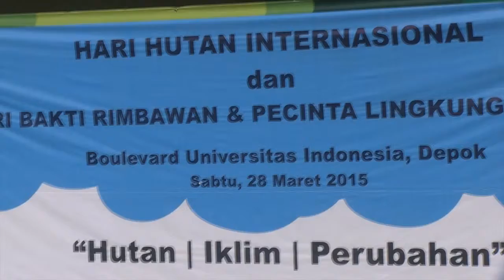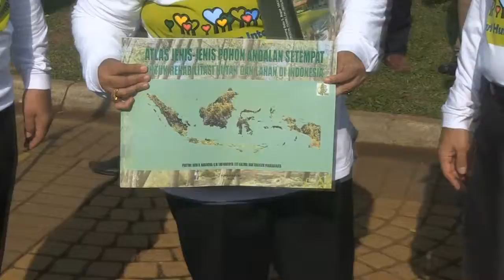Menteri LHK Ajak Ratusan Siswa SD Menanam Pohon di UI (28 Maret 2015)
Menteri LHK Ajak Ratusan Siswa SD Menanam Pohon di UI

Menteri Lingkungan Hidup dan Kehutanan RI Siti Nurbaya dan Rektor Universitas Indonesia (UI) Prof. Dr. Ir. Muhammad Anis, M.Met serta Walikota Depok Nur Mahmudi bersama dengan 700 peserta yang terdiri atas siswa SD, mahasiswa UI dan masyarakat melakukan kegiatan Penanaman Pohon pada Sabtu (28/3) di kampus UI Depok dalam rangka memperingati Hari Hutan Internasional 2015.

Penanaman ini terselenggara atas kerjasama Kementerian Lingkungan Hidup dan Kehutanan, UI, Yayasan Kehati dan Komunitas Peduli Lingkungan. Pada perayaan Hari Hutan Internasional 2015 ini juga dilakukan penandatanganan Nota Kesepakatan Bersama antara Kementerian Lingkungan Hidup dan Kehutanan RI dengan UI terkait penelitian dan pengembangan lingkungan hidup dan kehutanan.

Pohon-pohon yang akan ditanam di hutan UI adalah jenis-jenis pohon asli Indonesia Bagian Barat seperti Meranti-merantian dan jenis-jenis buah langka seperti Kemang, Kepel, Kupa Gowok, dan Bisbul. Kegiatan ini merupakan bentuk dukungan terhadap implementasi UU No. 26/2007 tentang Penataan Ruang dengan target yang ingin dicapai oleh Pemerintah adalah luas Ruang Terbuka Hijau paling sedikit 30 persen dari luas wilayah kota.

Pada acara penanaman tersebut, Ibu Siti Nurbaya memaparkan perayaan Hari Hutan Internasional 2015 merupakan salah satu upaya untuk menumbuhkan kesadaran publik tentang peran hutan dalam menurunkan tingkat emisi gas rumah kaca yang berpengaruh dalam dinamika perubahan iklim dunia.

Lebih lanjut, Prof.Dr.Ir.Muhammad Anis, M.Met menyampaikan “UI mendukung sepenuhnya pelestarian serta peningkatan jumlah luas Ruang Terbuka Hijau di DKI Jakarta serta kota satelitnya seperti Depok. UI senantiasa menjaga kelestarian Hutan Kota UI dengan mengelola lingkungan Hutan dan area terbuka hijau secara mandiri. Namun UI juga membuka peluang kerjasama dengan instansi yang peduli terhadap lingkungan, seperti kegiatan penanaman pohon kali ini yang sepenuhnya didukung oleh Kementerian Lingkungan Hidup dan Kehutanan RI. Kegiatan penanaman pohon di Hutan Kota UI sejalan dengan upaya UI mendorong terciptanya green campus serta pendidikan lingkungan bagi masyarakat, terutama mahasiswa UI dan pelajar pada umumnya.” (Egia)